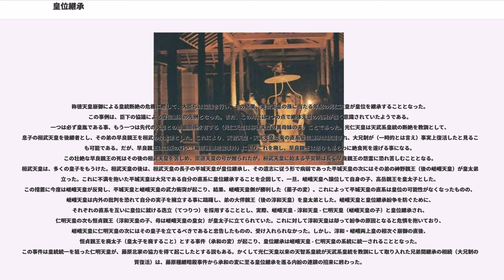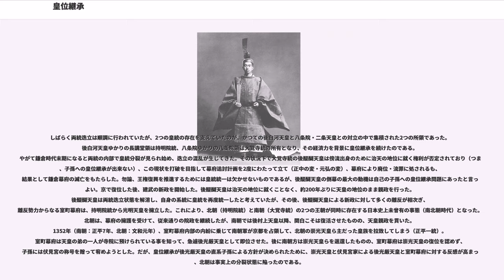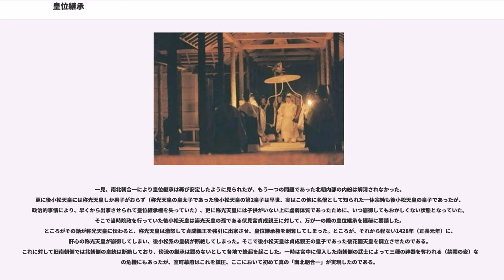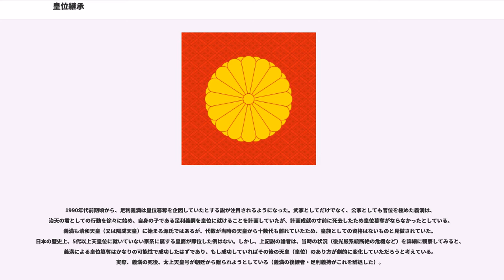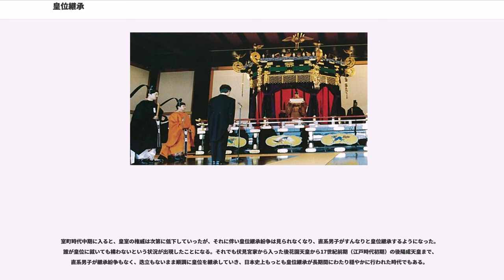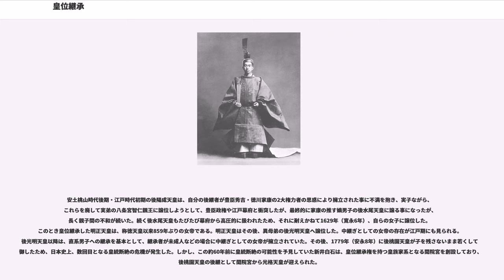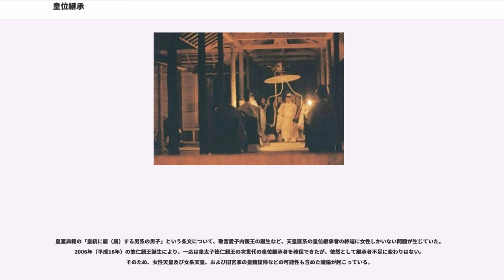皇位継承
皇位継承（こういけいしょう）は、一般的に皇位（天皇の位）を皇太子もしくは皇位継承者に譲ることである。

諸外国における国王・皇帝の地位を継承を意味する王位継承（おういけいしょう）あるいは帝位継承（ていいけいしょう）とほぼ同義語である。

大日本帝国憲法及び日本国憲法で明文規定された。

光格天皇以後は、すべて皇統直系の男系男子により皇位継承が行われて現在に至っている。

近代に入り、明治天皇の治世の時に「退位禁止」と「養子禁止」と「直系男子への皇位継承優先」について定めた旧皇室典範が1889年（明治22年）に制定された。

昭和時代、第二次世界大戦敗戦後の1947年（昭和22年）5月3日に施行された日本国憲法の下で皇室典範は再度制定されたが、「退位禁止」と「養子禁止」と「直系男子への皇位継承優先」とする基本性格は変わらず、更に「非嫡出子を皇族としない」規定が追加された。

皇位を継承する順位（順序）は皇室典範第2条に定められている。
皇位継承の儀式については、1909年制定の登極令（明治42年皇室令第1号）の廃止に伴い、法律上の規定が存在しない。

また、皇室典範には即位の礼を行う定めがあるにも拘らず、内容についての具体的な規定はされていない。

そのため、昭和天皇崩御に伴う皇太子明仁親王の皇位継承儀式、及び即位の礼は、廃止された旧登極令及び同附式を踏襲する形で執り行われている。

以下の皇位継承儀式は、皇太子明仁親王（今上天皇、第125代天皇）の皇位継承に際するものである。

剣璽等承継の儀（けんじとうしょうけいのぎ）とは、旧登極令（明治42年皇室令第1号）附式の、第一編 践祚ノ式にある剣璽渡御ノ儀（けんじとぎょのぎ）にあたる国事行為たる儀式である。剣とは天叢雲剣を指し、璽は八尺瓊勾玉を示している。

これは皇位の証として伝わる三種の神器のうち、剣と璽を大行天皇（追号が定められるまでの前天皇の呼称）から承継するもので、剣については宮中にある天叢雲剣の複製品を用い、神璽は本物とされる八尺瓊勾玉を用いる。同時に国璽と御璽の承継も行われる。

1989年（昭和64年）1月7日、今上天皇皇位継承に際しては、昭和天皇崩御直後、同日午前10時1分より皇居正殿松の間で執り行われた。国民代表として、内閣総理大臣（当時：竹下登）、最高裁判所長官（当時：矢口洪一）、衆議院・参議院両院議長（当時：原健三郎、土屋義彦）の、行政・司法・立法の三権の長、全閣僚（当時：竹下改造内閣）などが参列した。今上天皇は藤森昭一宮内庁長官（当時）らに先導され、皇族を従え、松の間に出御し、参列者に向かい合う形で正面の席に着き、剣璽及び国璽・御璽を侍従が今上天皇の前にある机に置く短時間の儀式が執り行われた。

皇霊殿神殿に奉告の儀（こうれいでんしんでんにほうこくのぎ）とは、先祖代々の皇霊を奉る皇霊殿、及び天神地祇を奉る神殿において、「新天皇の践祚」を奉告する儀式である。「剣璽等承継の儀」が執り行われているほぼ同時刻に、宮中三殿に於いて掌典長が「新天皇の践祚」を奉告する。

賢所（けんしょ・かしこどころ）に御神体として奉られている神器、八咫鏡の承継儀式である。1月9日、昭和天皇の崩御から2日後に、掌典長により宮中三殿で執り行われた。八咫鏡は宮中に鎮座している複製品である。

この儀式によって、皇位の証である三種の神器を継承した天皇は正統な皇位継承者となる。

なお、過去に継承の儀を執り行うことが出来なかったため、正統な皇位継承者にはなりえなかった天皇が存在する（南北朝分裂期の北朝の天皇など）。

新天皇が初めて首相らに言葉を述べる国事行為たる儀式である。1月9日に、皇居正殿松の間で365人の参列者のもと執り行われた。

1年の諒闇、喪が明けて最初の新嘗祭たる大嘗祭が、即位の翌年に執り行われる。11月卯の日（4番目の日）に4日間に渡って執り行われ、皇位継承に伴う儀式はこれをもって最後とする。1990年（平成2年）11月23日に大嘗宮の儀が執り行われた。

なお、継承された神器（天叢雲剣及び八咫鏡）は複製品であるので、時機を見て本物が奉られている伊勢神宮と熱田神宮へ即位奉告を行うことになる。特に皇祖神である天照大御神の奉られている伊勢神宮への奉告は早期に執り行われる事になる。

皇位の継承について大日本帝国憲法第2条で「皇位ハ皇室典範ノ定ムル所ニ依リ皇男子孫之ヲ繼承ス」とあり、旧皇室典範第一章に皇位継承順位、第二章に践祚即位について規定されていた。皇室典範第1条では「大日本國皇位...